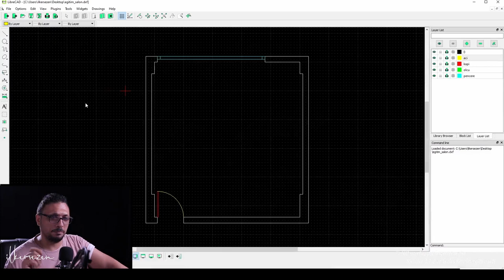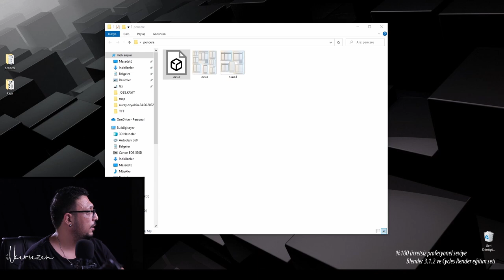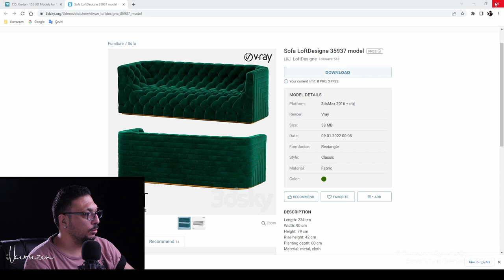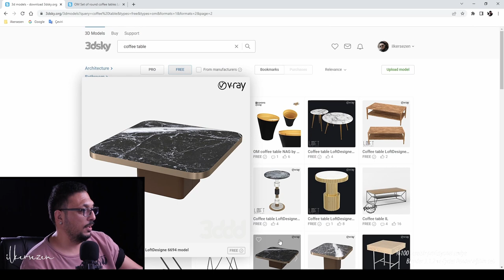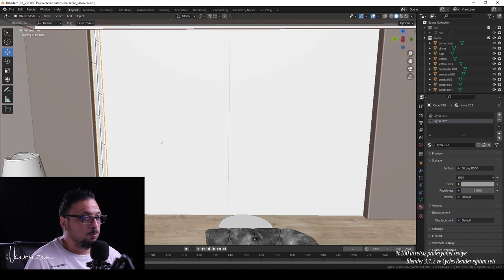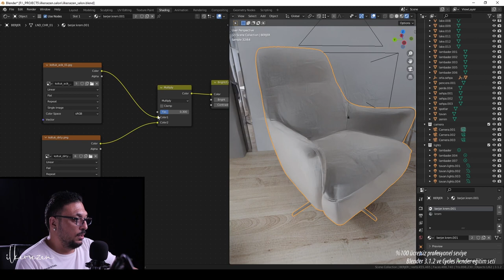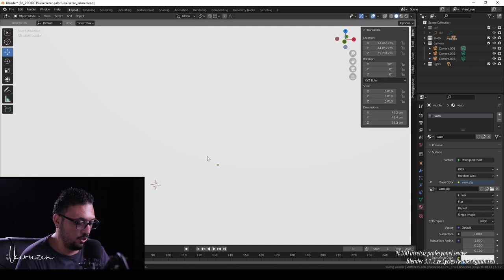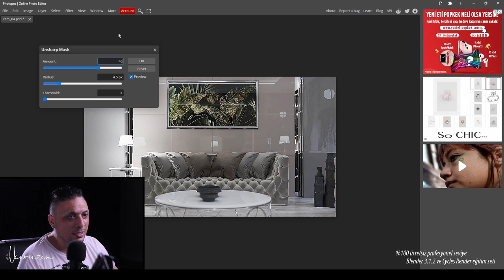Blender 3.1.2 ve CyclesX Render ile İç Mekan Görselleştirme Eğitim Seti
Blender 3.1.2 ve CyclesX Render ile İç Mekan Görselleştirme Eğitim Seti... %100 ÜCRETSİZ...
(  Tüm projelerinizde kullanabileceğiniz teknikler ve  3DsMax'den geçmek isteyenler için özel anlatımlı )